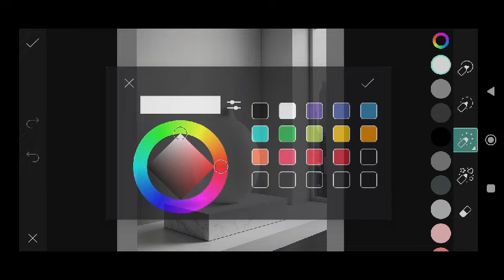Trending HDR video | A Screen Of Pure Pink sdc editing cc | Background | Bp Backdrop A380F #333